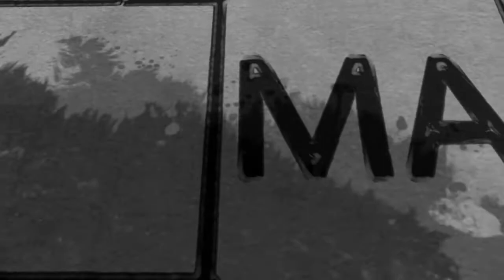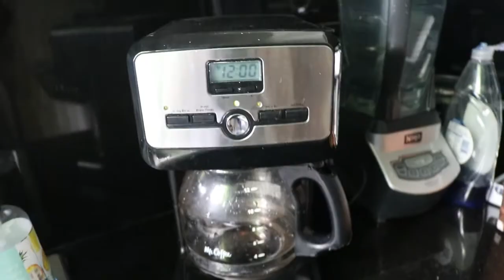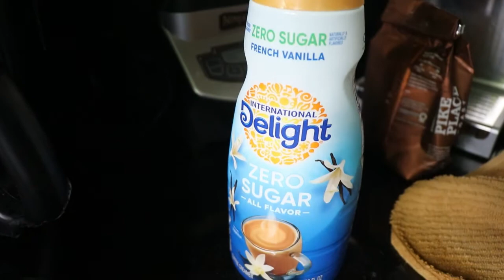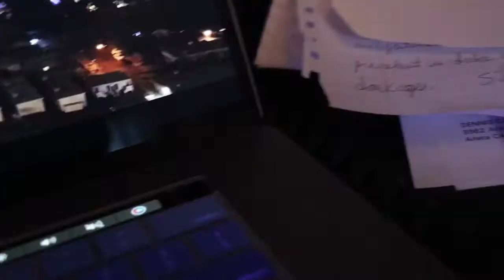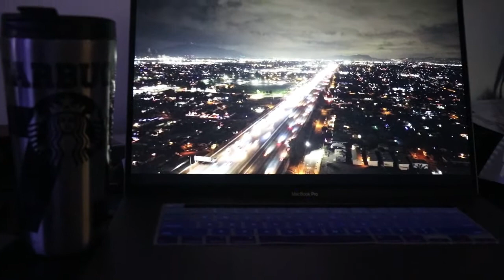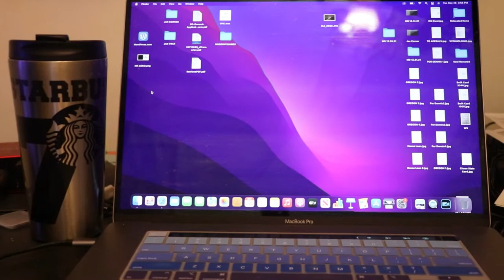We're On Patreon! - Museum Diaries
We want to wish everyone a safe and Happy New Year!

On this VLOG Jackie talks about our goals for MA and our Patreon account. You can see our pets in the beginning of our video if you're a pet lover.

Follow Jax the Artist as "Soul Restored" on SoundCloud (Another side of her genius) :)